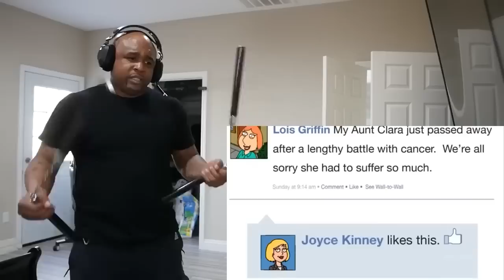Family Guy Out Of Context Compilation That Is actually Scary #22